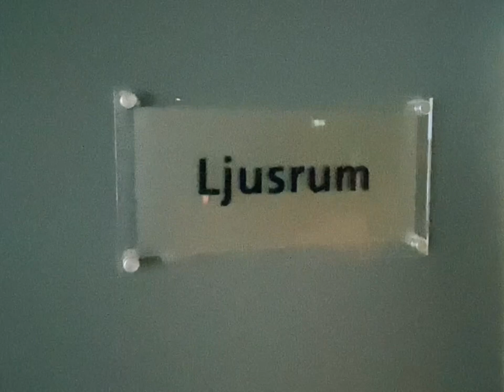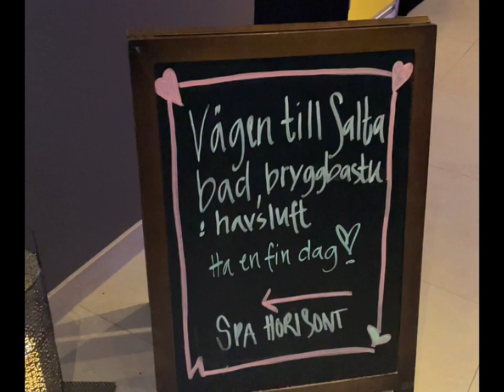SPA Horisont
Välkommen till SPA Horisont